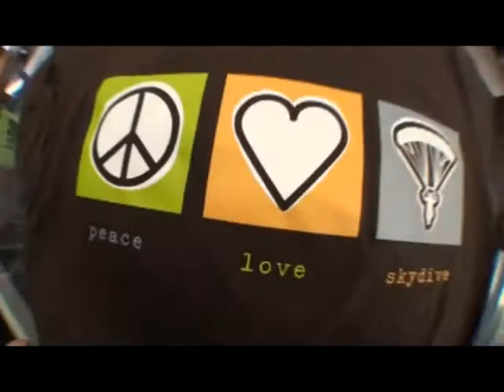Marlo's tandem jump at Skydive Hollister | the Bay Area's Dropzone for Tandem Skydiving!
Marlo took the plunge! Jump from a perfectly good airplane at Skydive Hollister, just south of San Jose! Serving the San Francisco Bay Area, Skydive Hollister is California's #1 Dropzone, providing tandem jumps for skydiving training for first timers, experienced jumpers, and everyone in between! or give us a call at 1-800-FUN-JUMP!